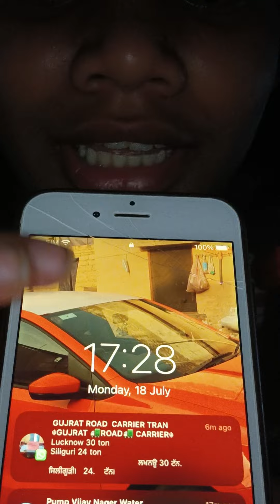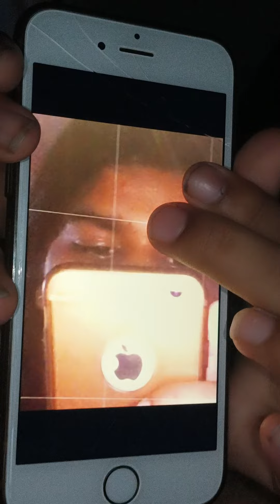please my 1m subscribe please